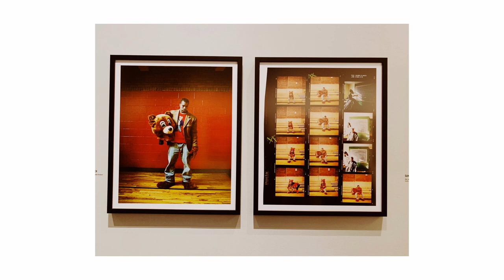Unlock the Potential of Square Format: Composition Techniques for Amazing Photos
Making square photos can be a unique challenge. Joe goes through some thoughts and 5 specific tools to help you make photos in square format

0:00 | Intro
4:46 | Center balanced photos
8:36 | Rule of thirds
10:01 | Big diagonal lines
11:50 | S Curve
13:16 | Unbalanced photos

Gear:
Cameras
Canon 5D mk IV
iPhone 12
Mamiya 6 MF
Yashica T4 Super

Lenses:
Canon 24mm f1.4
Canon 50mm f1.2
Canon 135mm f2

Editing:
MacBook Pro (2017)
iMac 27" (2019)